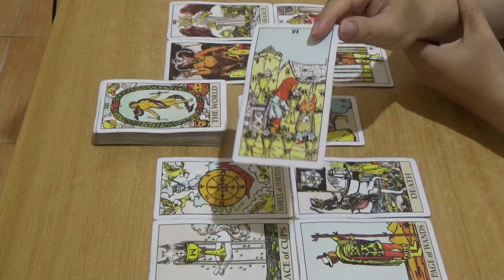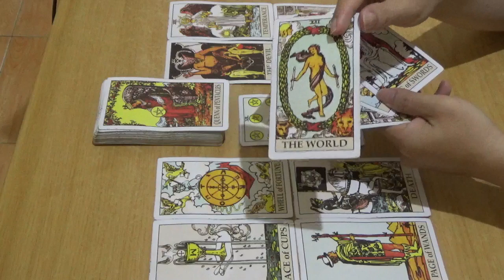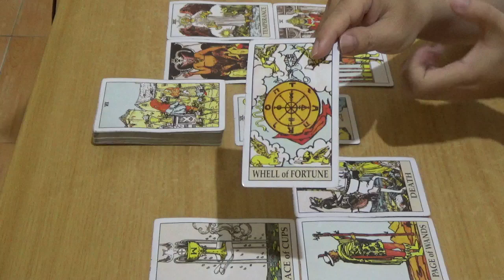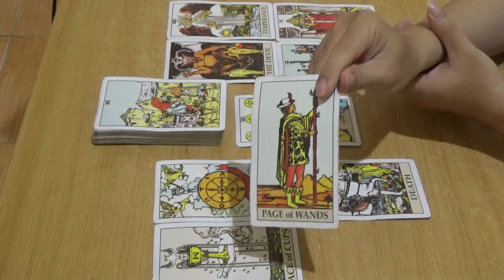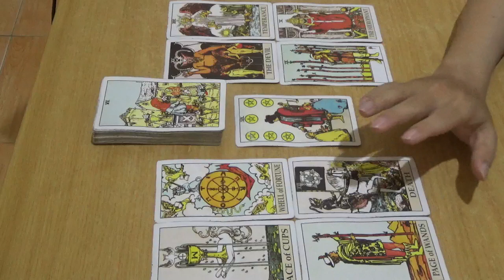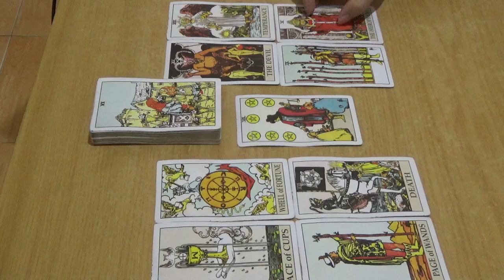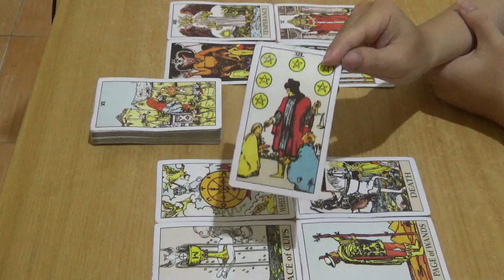Zodiak Sagitarius 30 September - 6 Oktober 2019